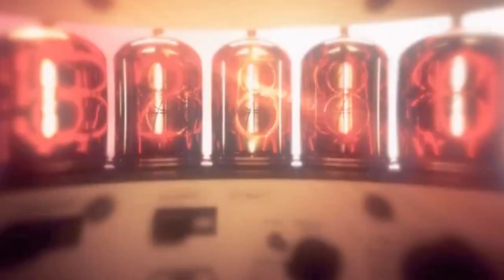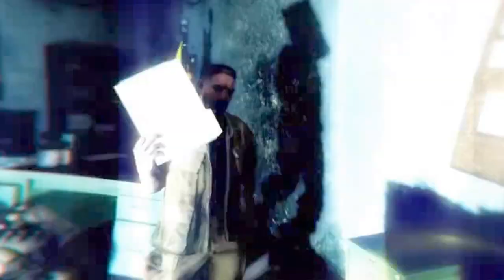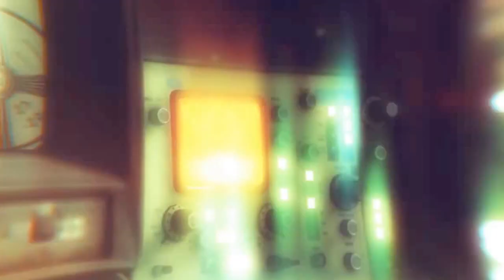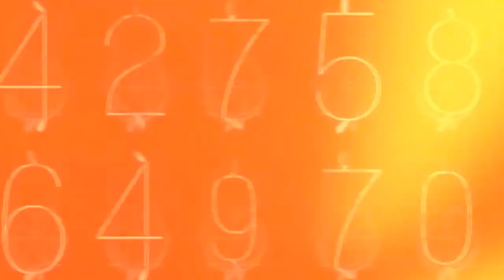Call of Duty: Black Ops Gameplay Walkthrough Part 14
Call of Duty: Black Ops takes place during the Cold War, in the 1960s. The story focuses on the CIA-backed clandestine black operations carried out behind enemy lines. These missions take place in various locations around the globe such as the Ural Mountains in central Russia, Cuba, Kazakhstan, Hong Kong, Laos, Vietnam and the Arctic circle. The single-player campaign revolves around an experimental chemical weapon codenamed "Nova-6".
Call of Duty: Black Ops
Call of Duty: Black Ops Gameplay
Call of Duty: Black Ops Walkthrough